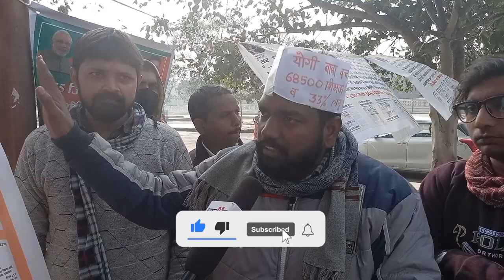68500 शिक्षक भर्ती : अभ्यर्थियों ने किया प्रदर्शन, कहा- अपने ही शासनादेश को भूली योगी सरकार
राजधानी लखनऊ के ईको गार्डन में 68500 शिक्षक भर्ती में 30-33 फीसदी कटऑफ की मांग करते हुए बड़ी संख्या में अभ्यर्थी प्रदर्शन कर रहे हैं। अभ्यर्थियों ने कहा कि 21 मई 2018 को मुख्यमंत्री योगी आदित्यनाथ के शासनादेश के मुताबिक, अभ्यर्थियों की कटऑफ लिस्ट (पासिंग मार्क्स जनरल एवं ओबीसी के लिए 33% तथा अनुसूचित जाति एवं अनुसूचित जनजाति के लिए 30%) कुछ और थी जिसे बाद में बदल दिया गया। अभ्यर्थियों ने मांग करते हुए कहा कि सरकार पूर्व शासनादेश के आधार पर ही सफल अभ्यर्थियों को सहायक शिक्ष के पद पर समायोजित करे। इस दौरान अभ्यर्थियों ने राजधानी के दुबग्गा स्थित जॉगर्स पार्क में जोरदार प्रदर्शन किया और 68500 शिक्षक भर्ती की रिक्त लगभग 26000 पदों पर नियुक्ति किये जाने की मांग की।